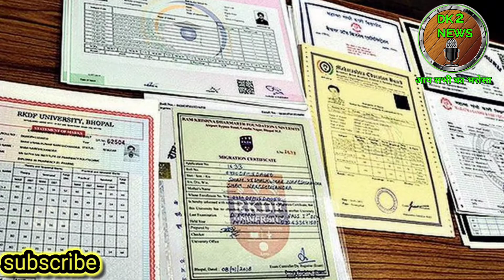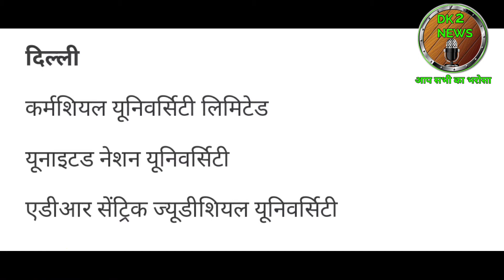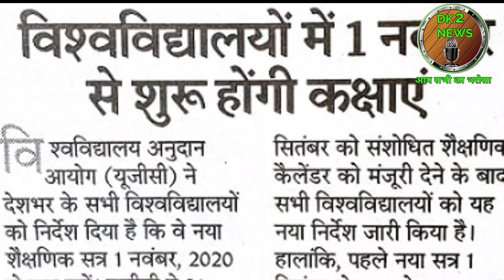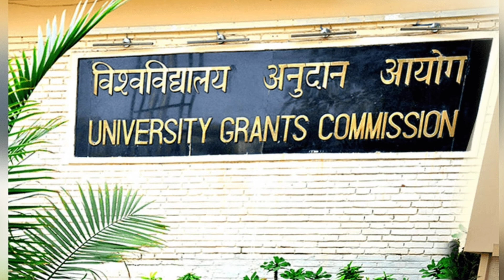ugc fake University list 2020। ugc fake University 2020। ugc fack University list 2020 pdf। ugc fak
H हेलो दोस्तों में दिनेश कुमार आपको इस वीडियो में यूजीसी द्वारा जारी की गई फर्जी विश्वविद्यालय कृषि के बारे में जानकारी दूंगा।

यूजीसी फर्जी विश्वविद्यालयों की सूची 2020: विश्वविद्यालय अनुदान आयोग ने फर्जी विश्वविद्यालयों की सूची 2020 जारी की है। इस लिस्ट में देश भर के 24 विश्वविद्यालयों को रखा गया है, जिन्हें फर्जी करार दिया गया है। आयोग के अनुसार इन विश्वविद्यालयों को कोई भी डिग्री प्रदान करने का अधिकार नहीं है। आयोग द्वारा इस लिस्ट में दिल्ली में कुल 7 और उत्तर प्रदेश में 8 विश्वविद्यालयों को फर्जी घोषित किया गया है। वहां उनके अलावा कर्नाटक से 2 और केरल से एक विश्वविद्यालय को फर्जी घोषित किया गया है, जबकि महाराष्ट्र से 2 और पश्चिम बंगाल की एक विश्वविद्यालय फर्जी बताई जा रही है। इस संबंध में यूजीसी ने एक नोटिफिकेशन जारी किया है। इसमें लिखा है कि यह सभी यूनिवर्सिटीज गैर कानूनी रूप से संचालित हो रही हैं। इसके अलावा यूजीसी ने नए शैक्षणिक सत्र के संबंध में निर्देश दिए हैं। इसके अनुसार देश भर के विश्वविद्यालयों में 1 नवंबर, 2020 से नए शैक्षणिक सत्र की शुरुआत होगी। इसी ग्रेजुएशन और पोस्टग्रेजुएशन पाठ्यक्रमों के लिए प्रथम वर्ष की कक्षाएं नवंबर 2020 से शुरू होंगी। बता दें कि इस बार कोविड -19 महामारी की वजह से नए शैक्षणिक लेट हो गया है। आमतौर पर जुलाई-अगस्त में शुरू होने वाला सत्र इस बार नवंबर में शुरू होगा। इसके अलावा महामारी की वजह से मार्च में होने वाली वार्षिक परीक्षाओं भी स्थगित कर दी गई थीं।

UGC, University grant commission has published list of 24 Fake Universities functioning in different state of Universities in 2020. Students are informed that no student should take admission in these university as their degree will not be valid.

विश्वविद्यालय अनुदान आयोग यूजीसी की ओर से फर्जी विश्वविद्यालय की सूची जारी कर दी गई है इस वीडियो में आपको पूरी जानकारी दी गई है वीडियो को पूरा घड़ी करें वह अपने दोस्तों के साथ शेयर करें युग एफके विश्वविद्यालय सूची 2020 | ऑल इंडिया फर्जी यूनिवर्सिटी | फ्रॉड यूनिवर्सिटी डेल्ही अप | ugc approval ugc द्वारा नवीनतम फर्जी विश्वविद्यालय सूची जारी की जाती है जो मुझे विश्वविद्यालय अनुमोदन की जाँच करने के लिए नंगी जानकारी दी है